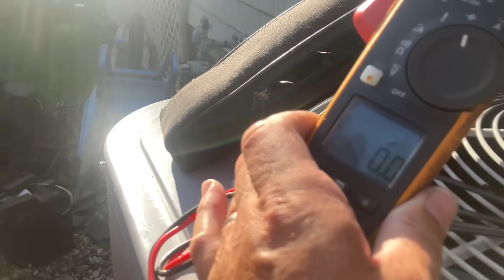Central AC Not Cooling - Outdoor Fan Motor not Running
🚨 No cooling from your central AC? Outdoor fan not running? Mikey Pipes is on the case with a raw, real-time HVAC service call — and he's not alone. Today, he’s joined by a prospective team member who claims he’s got HVAC and plumbing chops. Do you think he has what it takes?

In this uncut service call, we respond to a no-cool emergency on a two-system home, where the fan motor isn't kicking on. Could it be the capacitor? A pressure issue? Watch as we walk through every step — testing the capacitor, discussing system design, and offering real-world HVAC troubleshooting wisdom you won’t get from a textbook.

If you're in the trades — or just love learning about HVAC repair — you don’t want to miss this one.

👇 Drop a comment: Would YOU have found the issue before we did?

📍 Serving Woodmere NY and surrounding areas with HVAC & plumbing excellence
🔧 Pipe Doctor Home Services

Chapters:
00:00 Intro – Ride along with Mikey Pipes
01:25 Arriving at the no-cool service call
03:50 Homeowner explains issue and urgency
06:10 Diagnosing a possible pressure or capacitor problem
08:22 Safety first – cutting power to the unit
09:55 Testing wires and identifying motor connections
13:30 HVAC shop talk – Carrier history and buyouts
17:10 Multimeter testing – Real numbers, real skills
21:05 Why "close enough" isn't good enough
24:00 Importance of testing, not guessing
26:10 Final checks and cleaning out the condenser